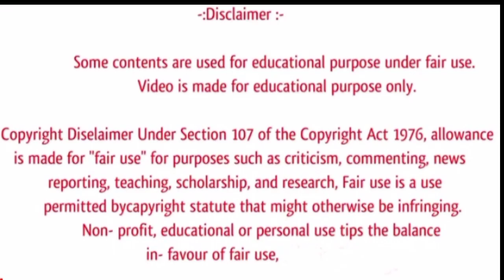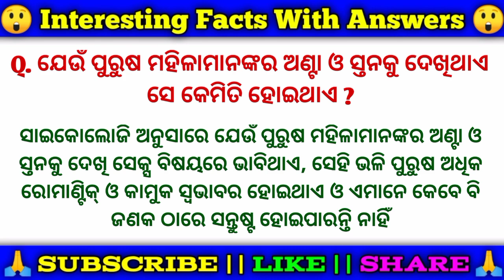Current affairs facts odia | Psychology facts odia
Odia GK
Double meaning question in odia
Odia dhaga